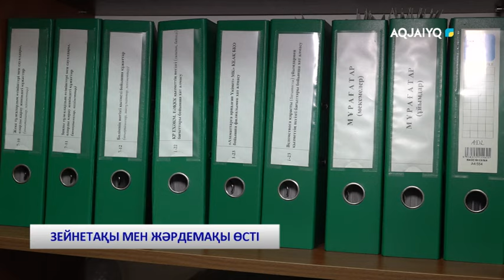ЗЕЙНЕТАҚЫ МЕН ЖӘРДЕМАҚЫ ӨСТІ